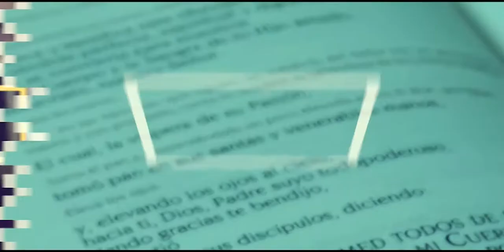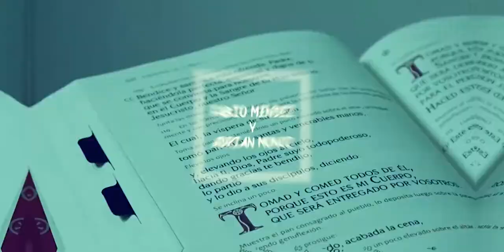Tu Palabra Me da Vida - Domingo II de Pascua. 2018